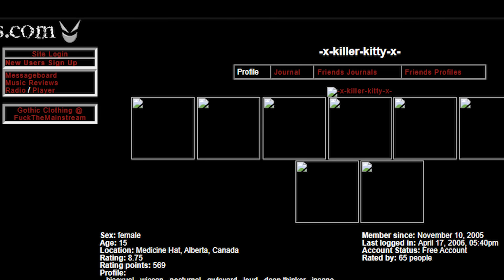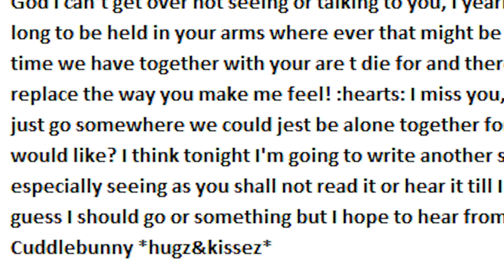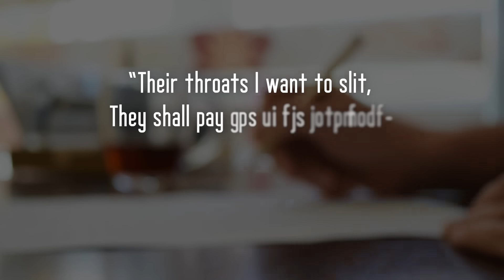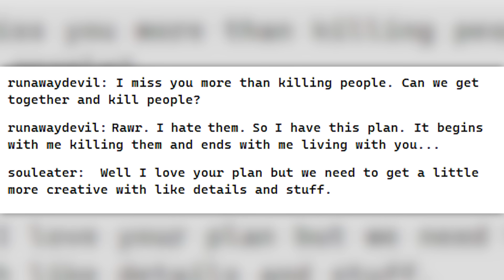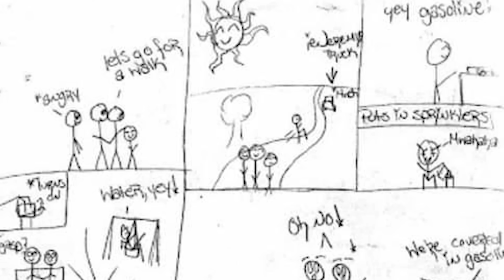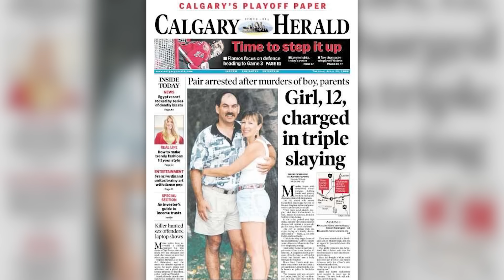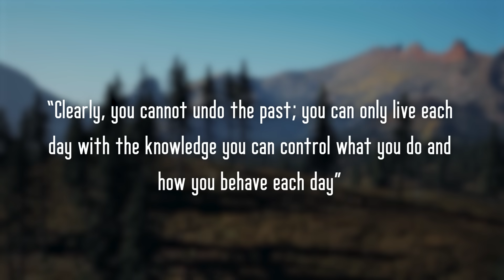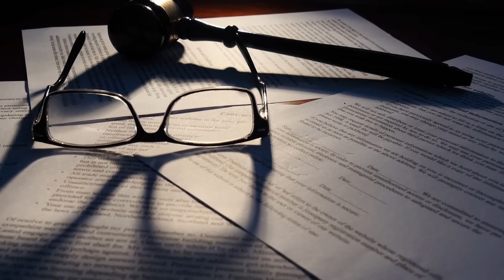The 12-Year-Old Who Became a Triple Murderer... | The Richardson Family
In April 2006, three members of the Richardson family had been murdered, with their second child missing. Nobody expected that their 12-year-old innocent daughter could be in on this terrible crime… but they were gravely wrong.

00:00 Intro
01:17 Medicine Hat, the Richardson Family
02:54 Jasmine's changes
05:04 Jeremy Steinke
06:30 A Troubled "relationship"...
08:20 Evil messages and plans
10:10 April 23rd, 2006
12:07 Investigations
15:31 Recalling the night
18:27 Legal proceedings and twists
21:36 Remembering the Richardson family, thoughts
22:54 Outro